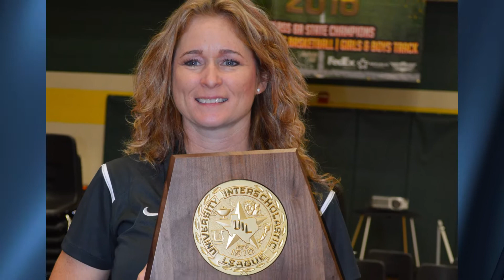June Villers Enters the DeSoto ISD Hall of Honor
June Villers Entered the 2017 DeSoto ISD Hall of Honor for the Alumni Hall of Fame